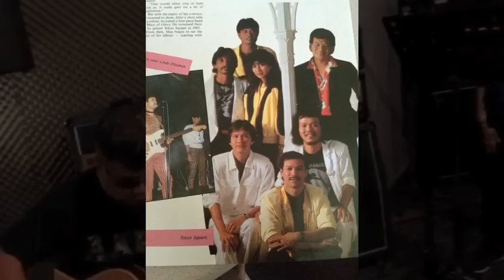Aku Takut( LInda ELizabeth )